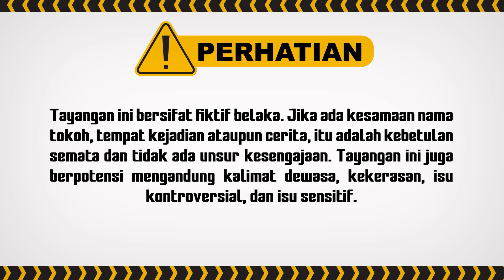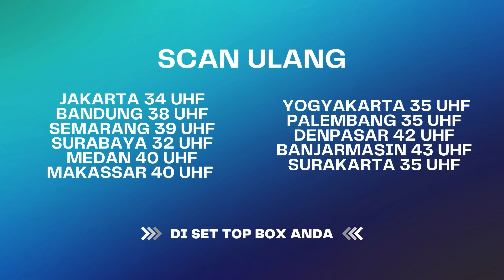Waduh, Belum Apa Apa Heni Udah Minta Pulang? | Pleboy Jaman Now ANTV | Eps 16 (2/4)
PM 4079
000014